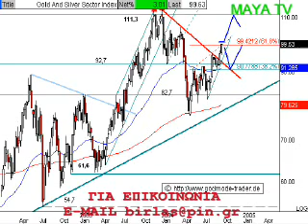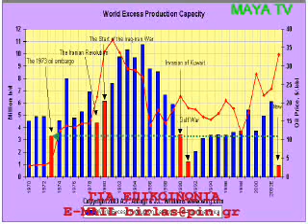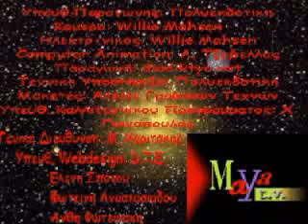Αποθέματα Χρυσού και Ορυχεία στην Ελλάδα